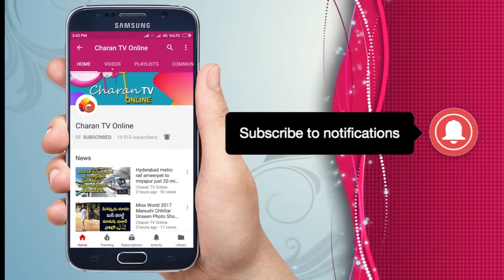చిరు రీ ఎంట్రీ పై క్లారిటీ | Pawan Kalyan Clarity about Chiranjeevi join in janasena - Charan tv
చిరు రీ ఎంట్రీ పై క్లారిటీ
Pawan Kalyan Clarity about
Chiranjeevi join in janasena